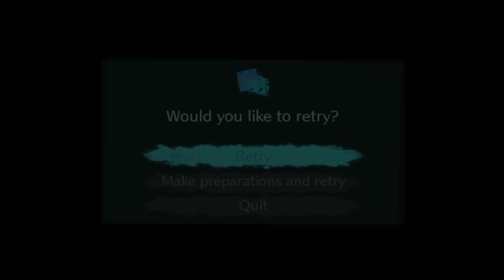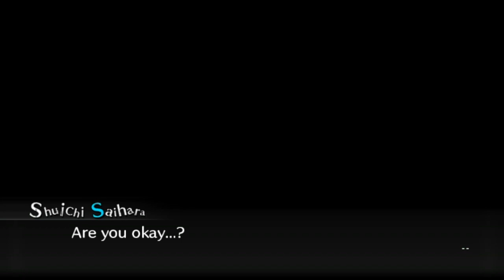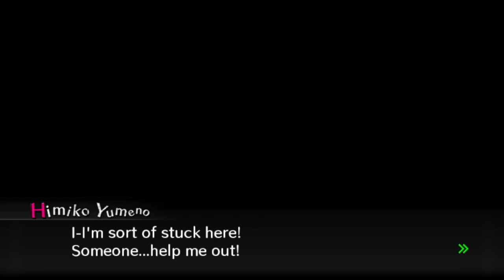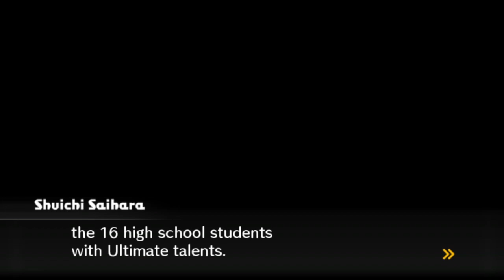THE REVOLUTION | Let's Play Danganronpa V3: Killing Harmony (Blind, Vita) | Ep. 41 (FINALE)